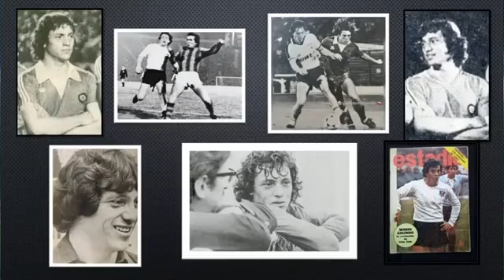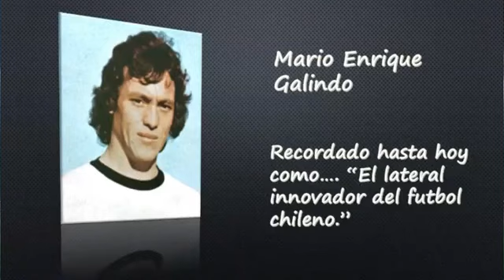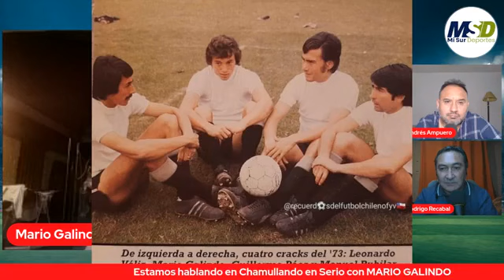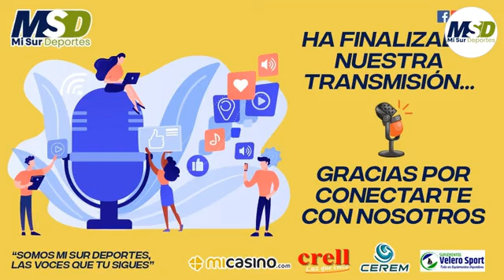Programa 33 Chamullando en Serio Mario Galindo